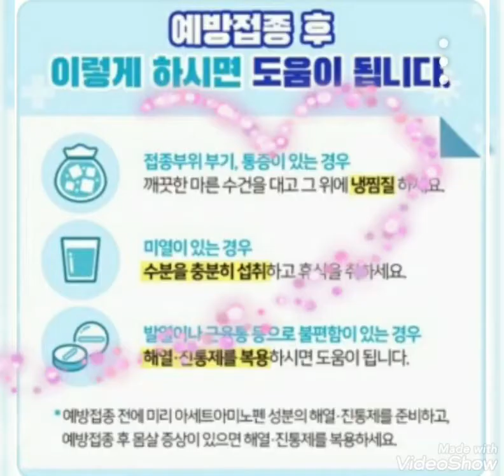김천안경 다비치 전직원 코로나백신 접종완료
♡전직원 코로나백신 접종완료♡